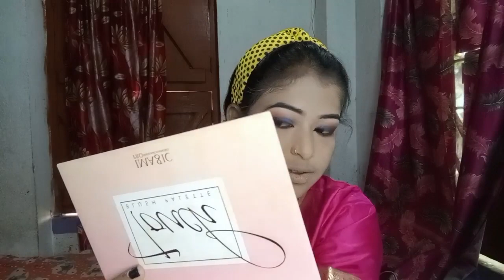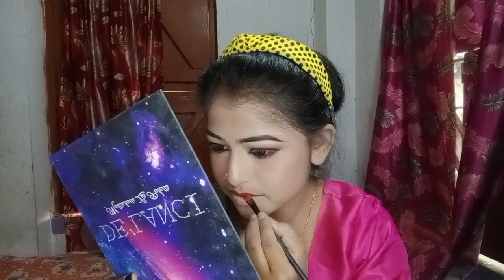আজ mekeup করলাম||mekeup tutorial💄💄💅💅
আজ Mekeup করলাম||mekeup tutorial 💅💅💄💄|| priti my youtube channel bengalivlog video dailyvlog youtube bengalivlog mekeup tutorial .